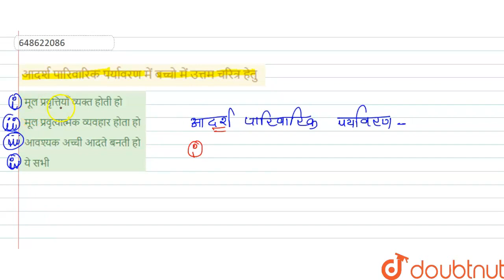आदर्श पारिवारिक पर्यावरण में बच्चो में उत्तम चरित्र हेतु | CLASS 14 | प्रैक्टिस सेट 16 | ENVIRO...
आदर्श पारिवारिक पर्यावरण में बच्चो में उत्तम चरित्र हेतु
Class: 14
Subject: ENVIRONMENTAL STUDIES
Chapter: प्रैक्टिस सेट 16
Board:CTET

👉 Have Any Query? Ask Us.